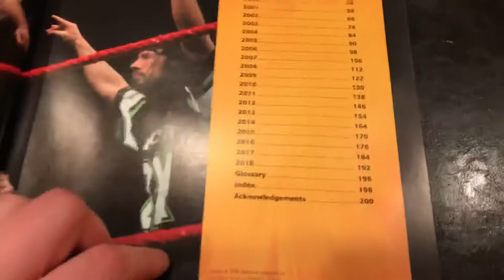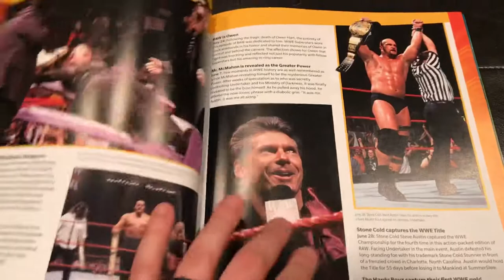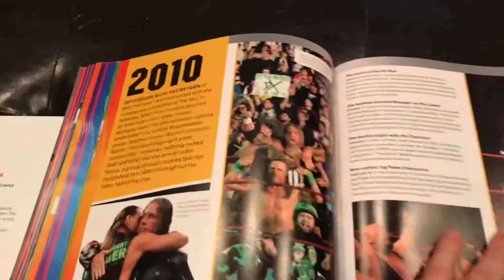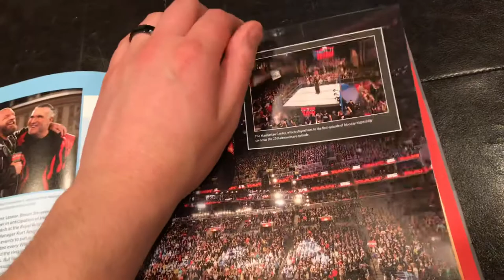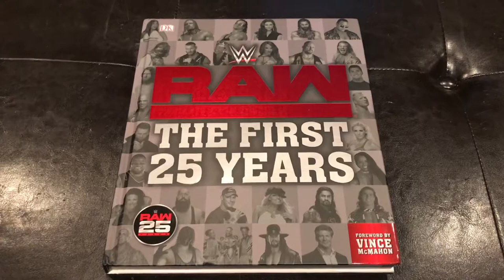WWE RAW: The First 25 Years - Book Review